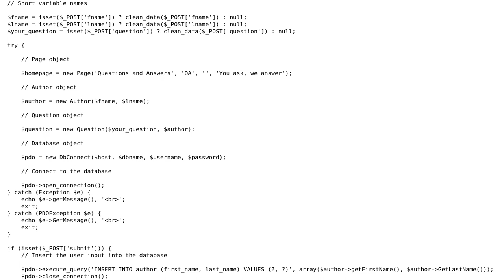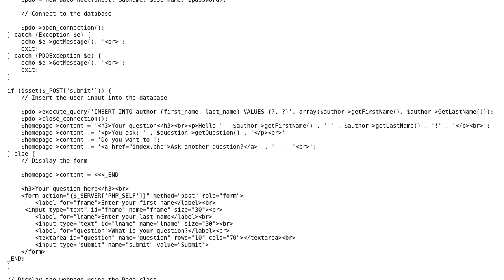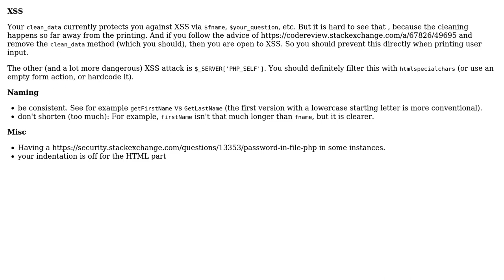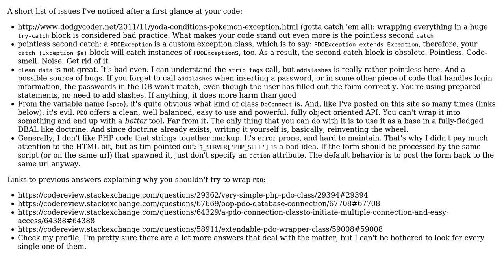Code Review: Processing user input for a form (2 Solutions!!)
Code Review: Processing user input for a form

With thanks & praise to God, and with thanks to the many people who have made this project possible! | Content (except music & images) licensed under CC BY-SA | Music | Images & others | With thanks to user tim user Joey user Jamal user Elias Van Ootegem and the Stack Exchange Network Trademarks are property of their respective owners. You are responsible for your own actions.